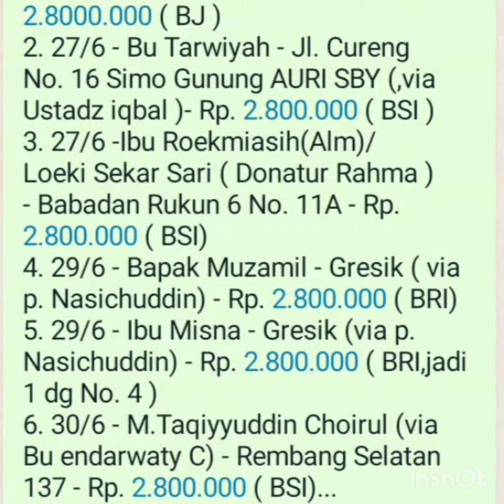Alhamdulillah,makin dipercaya Masyarakat, Qurban PA KH A Dahlan : - Sapi 4 Ekor dan Kambing 15 Ekor.